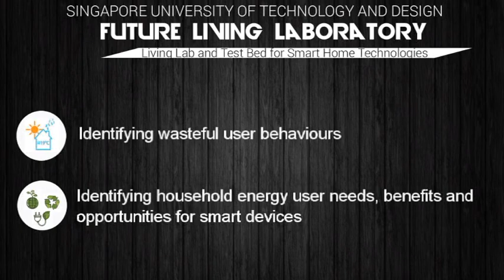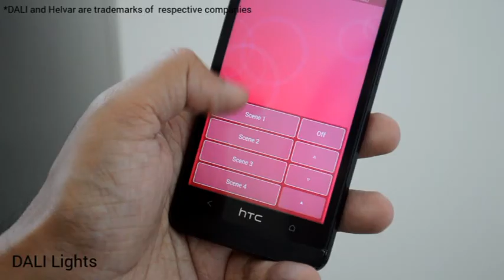Future Living Laboratory - Singapore University of Technology and Design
Future Living Laboratory of Singapore University of Technology and Design - Living Lab and Test Bed for Smart Home Technologies

Visit us @ futurelivinglab.sutd.edu.sg